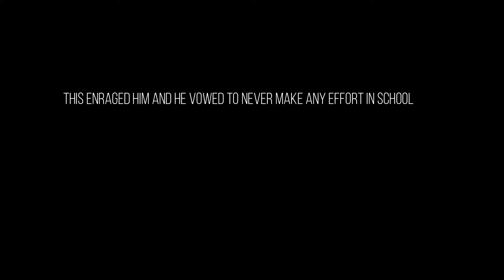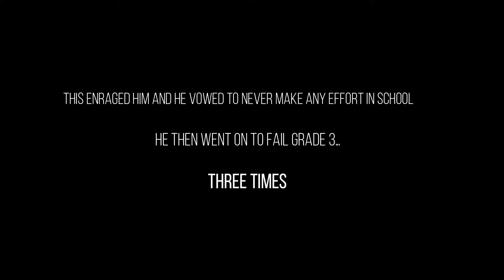Boetie Boer- South African Serial Killer Stewart Wilken || True Crime with Bella Monsoon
Hello episode 2 of Makeup & Mayhem: True Crime with Bella Monsoon…me!

As a mental health professional, true crime fanatic AND makeup lover- I decided to mix it up and deliver something super different to my usual content)

☠ Episode 2: Boetie Boer ☠

This episode focuses on a prolific South African serial killer- Stewart Wilken- who was also known as the Boetie Boer. This episode features quite a graphic story so I have included multiple trigger warnings prior to disclosing details. Stewart killed at lest 10 people (many of which included children)

NEW episodes EVERY True Crime Thursday

NOTES:

I intend no disrespect to any of the families of Stewert Wilken’s victims. This video is purely for awareness.
I own none of the photos or videos in this video besides those I have created